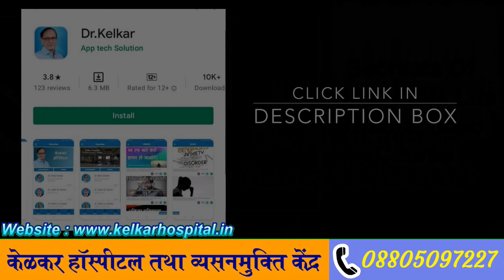परीस्थिति /व्यक्ति इनका स्वीकार करो / Choose - Accept people ! Dr. Deepak Kelkar (M.D.)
Rs.150/- Only

Is video me aapko insan ko jaisa he vaisa swikar karo iske bareme jankari denge .
Hamare aas - pass ke jo log he , rishtedar , dost , inka swabhav badalta nahi hai .
ham unse ummid karte he ke o hamari sune lekin vaisa hota nahi he .
Hamare aas-pas ke logo ko ham samaz nahi lete tab tak apne man ko shanti nahi rahati ,
ham agar unko samaz nahi sakte to  problem khud ko hi hota he . agar o vyakti hamari nahi sunta he , to ham uske bare me jada sochenge , isake karan kam me man nahi lagata depression aajata he, aur bahot sari bimariya badh sakti hai . isiliye samne wala vyakti jaisa he vaisa usko swikar karo .

• Psychiatrist
• Hypnotherapist
• Psychotherapist,
• De-addiction Specialist
• Sexologist